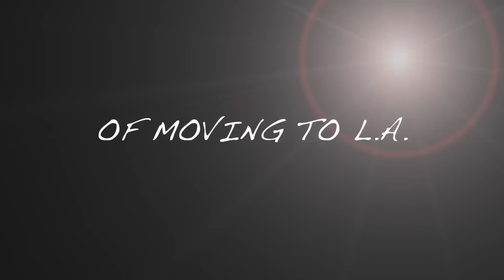the vlog squad is coming to an end (acoustic w/ scotty sire)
UBER CODE: KVKA8

show your mum, please, for the love of god.

much love,

toady xo